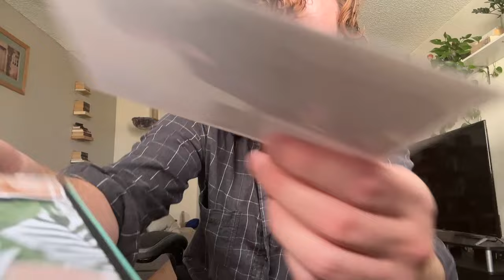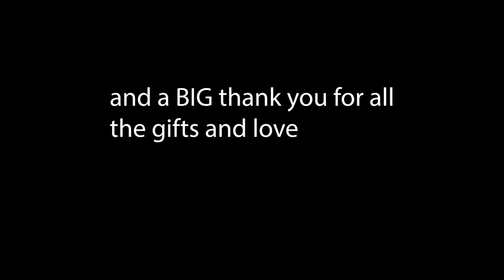BIRTHDAY PO BOX HAUL VLOG | Look at all these goodies!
Join Zach on a (not so) quick vlog opening all the things you sent! Some pre, during, and post bday gifts. Watch as Zach's hair grows as he takes almost 3 months to get this done!